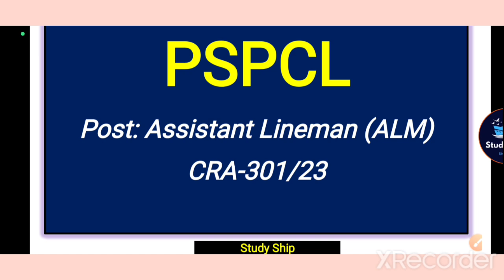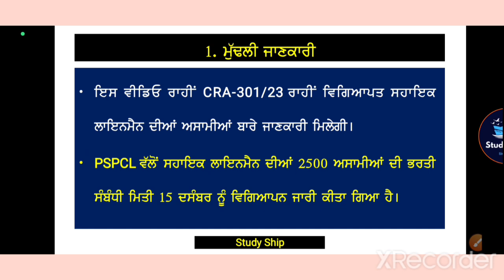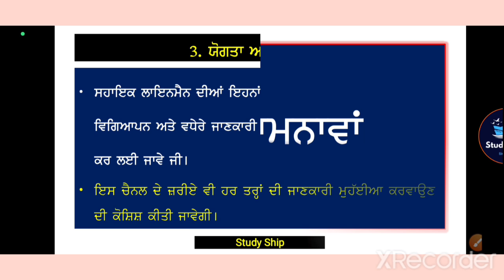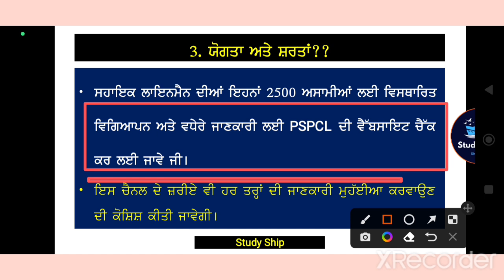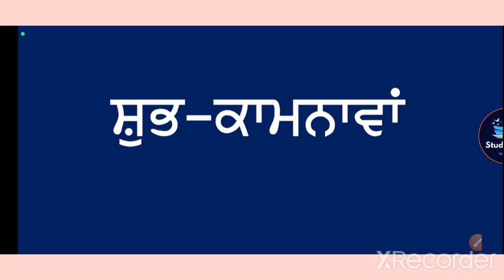pspcl alm new update || pspcl alm recruitment 2023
PSPCL ALM Posts || pspcl ALM recruitment 2023

study ship #2023 new update pspcl new update pspcl alm post 2023 alm 2500 post new update pspcl apprenticeship update assistant lineman pspcl alm new update